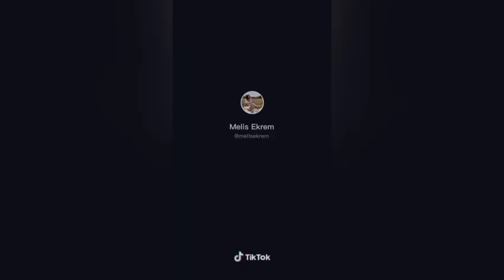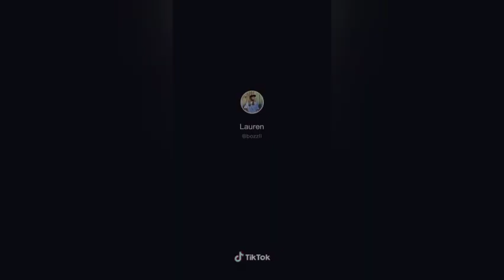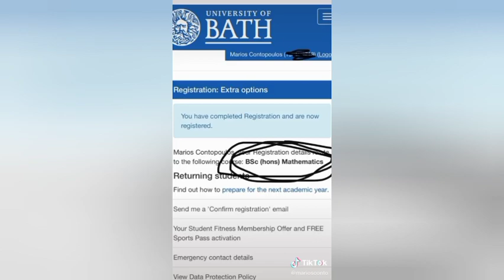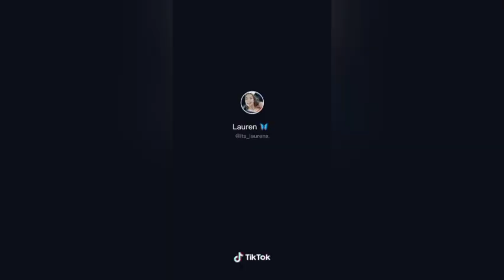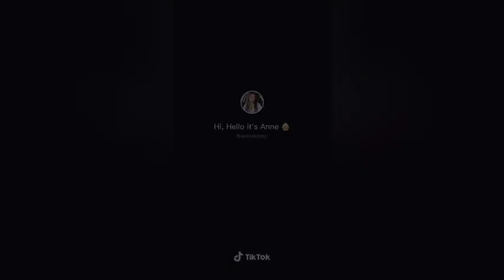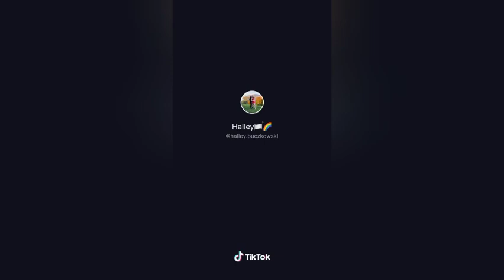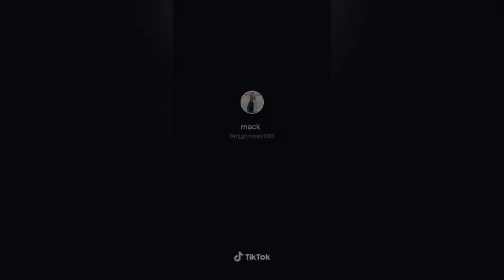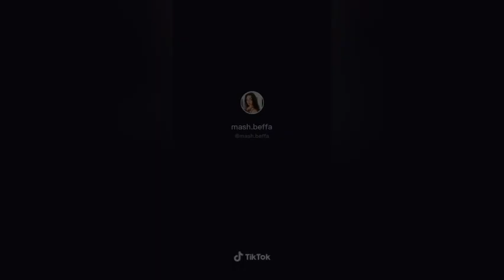SHOW YOURSELF AND THEN YOUR MAJOR| SHOW YOURSELF AND THEN THE SPORT YOU PLAY TIKTOK|ARCADE DUNCAN